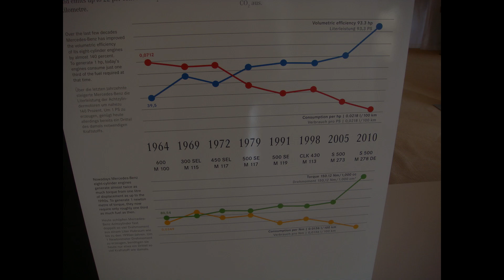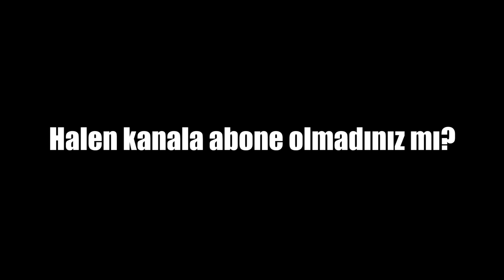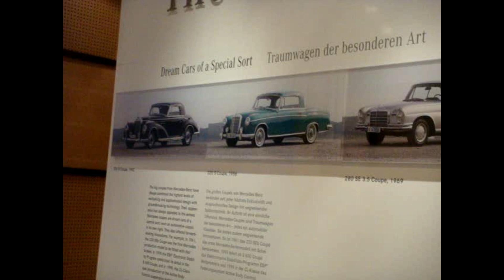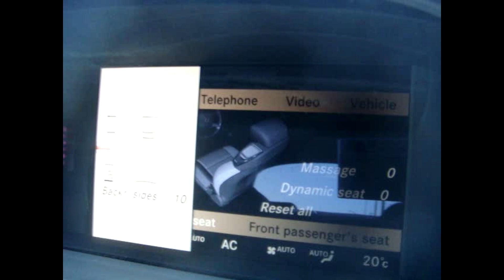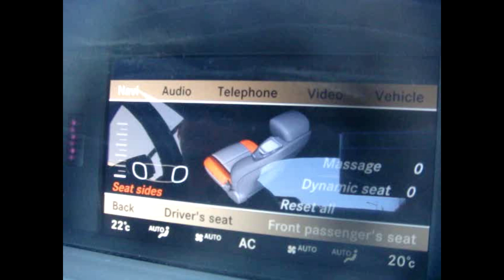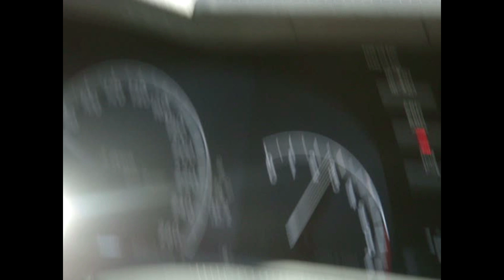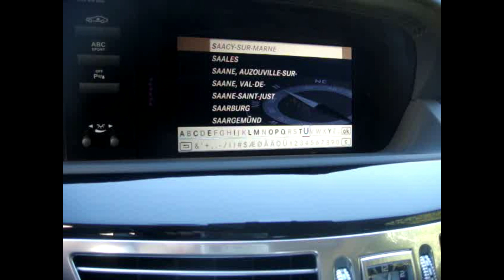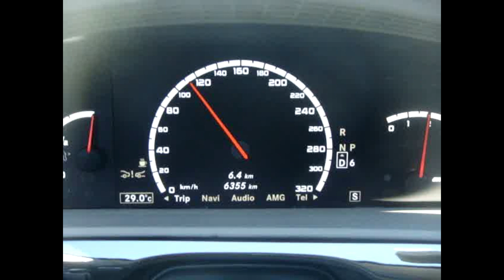Mercedes-Benz CL 600 & S 63 AMG & S 500 (2010) W221 & C216 Mercedes'in masaj yapan süper arabaları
ütüilevideoçekenadam serisinde bu sefer Fransa'nın muhteşem kıyılarında ve dağ yollarında Mercedes-Benz'in o dönem için hacim küçültme politikasına gittiği motorlarına sahip CL 600, S 63 AMG, S 500 gibi modelleri kullanmış ve kayda almıştım.
Bu arada kullandığımız AMG motorda Ozan Issız'ın imzası vardı!
Videonun 14-15 Eylül 2010 tarihleri arasında çekildiğini unutmayalım :)

İyi seyirler!